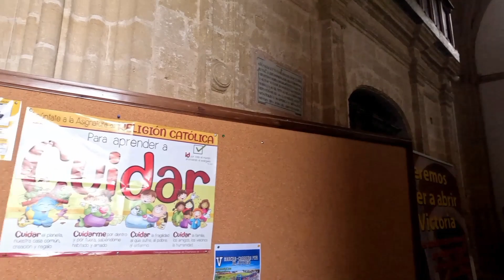Arcos y fuentes de Medina Sidonia, La Capital de la Janda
Hoy recorremos la localidad de Medina Sidonia de norte a sur pasando por sus fuentes más importantes y arcos.
Aparcamos el coche junto al campo de fútbol La Corredera para iniciar la ruta.
Nos dirigimos hacia la parte sur del pueblo, pasando por la Senda del Mudo y el camino de Jerez para ver la Fuente del Comendador y la Fuente Grande.
La Fuente del Comendador o Fuente Chica debe su nombre a su descubridor D. Cristóbal de Soria , comendador de la Orden de Calatrava que se afincó en esta ciudad. Esta fuente se encuentra ubicada al pie del Cerro de las Madres.
La Fuente Grande se encuentra también al pie del Cerro de las Madres y se encuentra estrechamente ligado a la figura de los "aguadores" que eran personas que, con la ayuda de animales como el burro, subían el agua en cántaros para venderla entre la población.
A continuación, tomamos un desvío para subir al pueblo por un estrecho sendero con vistas a La Janda.
Llegamos al pueblo por el Centro de Salud y cogemos por la calle Al-Andalus para visitar La Ermita del Cristo de la Sangre pasó a ser propiedad privada en la década de 1830, por lo que debió ser afectada por la llamada desamortización de Mendizábal, entre 1836 y 1837. Ya en el siglo XX, la ermita quedó abandonada.
Cuenta Gil Cano que el último morador de esa ermita fue un escritor de Jerez que vivía allí aislado, con la única compañía de una mujer, supuestamente su criada, llamada Marujita, motivo por el cual los lugareños empezaron a referirse a la vieja ermita por el nombre de "Castillo de Marujita".
El citado autor también comenta que junto a la ermita hay un pozo, hoy cegado, del que salían voces en las noches en las que sopla el viento de levante. Gil Cano señala que, según contaba un anciano que frecuentaba el lugar, «él mismo pudo oír más de una vez el llanto de un niño pequeño, y un hilillo de voz infantil que repetía una y otra vez la misma angustiosa palabra: "¡Ayuda! ¡Ayuda! ¡Ayuda...!"» Gil Cano dice que el anciano relacionaba este escalofriante suceso con el hecho de que Marujita fuera "algo más que una criada" para aquel escritor, y que el pozo tal vez se convirtió en la tumba de los hijos que habrían nacido de su relación.
Después de ver la ermita por dentro y por fuera, cogemos un desvío por unas escaleras para llegar al Parque del Caminillo, pasar por la Plaza del Punto con columnas romanas y llegamos a La Fuente Salada y al Arco de la Pastora.
La Fuente Salada es la única fuente dentro del casco urbano cuyas aguas discurren encañadas a través de un largo túnel. Son muchas las fuentes documentales que nos hacen pensar que esta fuente abastecía a los primeros pobladores de la ciudad y su nombre hace alusión al arco que construyeron junta a ella.
Después de hacernos fotos con la fuente y el arco, retomamos la marcha y pasamos por la Plaza del Llanete de los Herederos.
Ahora vamos en busca de Arco de Belén que es otra de las puertas de acceso al recinto amurallado, cuyo nombre en el siglo XVIII parece ser que fue el de Arco de los Gitanos. El nombre actual le viene del altar colocado en su parte superior interna, que cobija una imagen de María Santísima de Belén que se hallaba en 1860 en el coro de las Agustinas del Convento de San Cristóbal.
Muy cerca, se encuentra la Iglesia de Santa María La Mayor que no perdimos la oportunidad de visitar su interior. En ese momento, estaban celebrando una boda.
Subimos al campanario para ver las paronámicas del pueblo y su bello entorno de la Janda.
A continuación, visitamos las ruinas del Castillo para subir al vértice geodésico y ver los antiguos fosos. La visita al castillo no es gratuita pero nosotros no desaprovechamos la oportunidad.
Después de una breve visita, salimos por la Puerta del Sol para ver desde fuera la Ermita de Santa Ana y bajar a la Fuente de los Naranjos por el camino de la Flora.
Esta fuente es una cueva socavada al pie de un gran peñasco, cubierta de árboles.
El tramo que hacemos en este pequeño recorrido es circular ya que consiste en visitar la fuente, el mirador de la Flora con vistas a la Janda y volver a la Ermita de Santa Ana por el Cerro del Padrón del Cernícalo.
Ahora nos dirigimos al Casco histórico de Medina Sidonia pero primero bajamos a la Fuente Dulce cuyas aguas son de buena calidad y su uso principalmente es rural y ganadero.
Subimos al Casco histórico pasando por la Plaza de España, la Iglesia de Nuestra Señora de la Victoria y Casa Palacio.
Volvemos a los coches por la avenida del Mar pasando por la Fuente de Azocarem que es de origen árabe, aunque fue reconstruida en el siglo XIX para la Feria del Ganado.